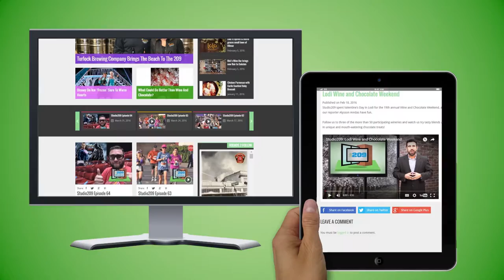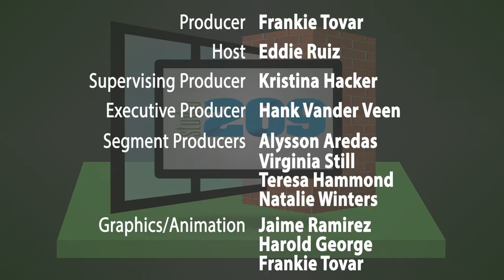Studio209 | Matt Elson's Infinity Boxes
Art can be so much more than paint on a canvas, a concept Matt Elson has perfected with his Infinity Boxes. Studio209 visits the Carnegie Art Center in Turlock to check out Elson's Infinity Boxes installation for this week's episode, so take a trip!